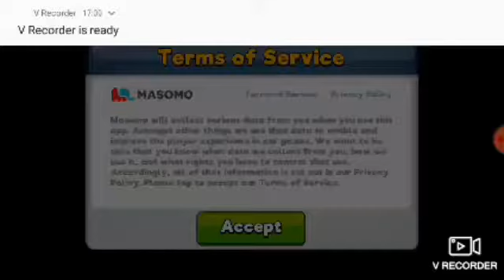Zagrajmy w HEAD BOLL2